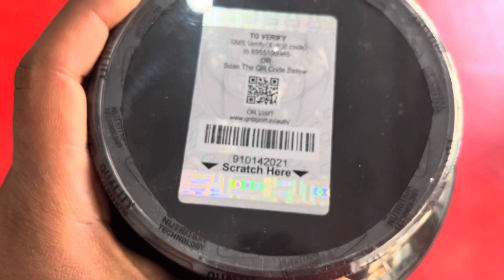QNT Prime Whey PROTIEN Review | price | Mixability लेना चाहिए या नहीं ….?